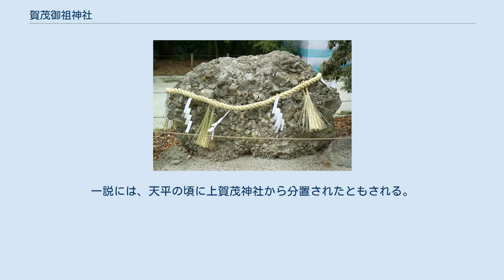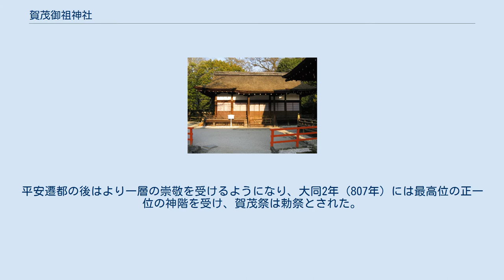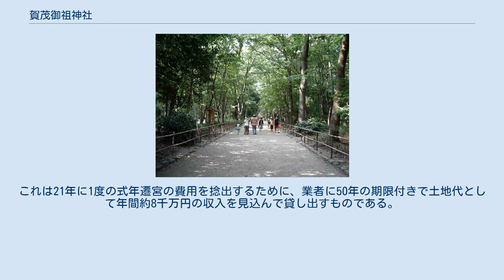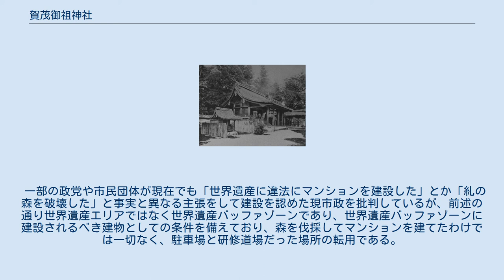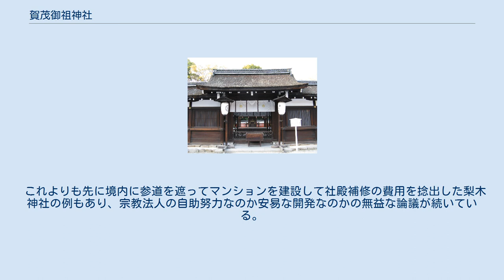賀茂御祖神社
賀茂御祖神社（かもみおやじんじゃ）は、京都市左京区にある神社。
通称は下鴨神社（しもがもじんじゃ）。
式内社（名神大社）、山城国一宮、二十二社（上七社）の一社。
 国際連合教育科学文化機関 (UNESCO=ユネスコ)の世界遺産に「古都京都の文化財」の1つとして登録されている。
 賀茂別雷神社（上賀茂神社）とともに賀茂氏の氏神を祀る神社であり、両社は賀茂神社（賀茂社）と総称される。
両社で催す賀茂祭（通称 葵祭）で有名。
 本殿には、右に賀茂別雷命（上賀茂神社祭神）の母の玉依姫命、左に玉依姫命の父の賀茂建角身命を祀るため「賀茂御祖神社」と呼ばれる。
金鵄および八咫烏は賀茂建角身命の化身である。
 境内に糺の森（ただすのもり）、御手洗川、みたらし池がある。
 神社は2つの川の合流点から一直線に伸びた参道と、その正面に神殿、という直線的な配置になっている。
 御手洗社の水は葵祭の斎王代清めの聖水である。
現存。
飲料可。
 京都の社寺では最も古い部類に入る。
社伝では、神武天皇の御代に御蔭山に祭神が降臨したという。
また、崇神天皇7年に神社の瑞垣の修造の記録があるため、この頃の創建とする説がある。
一説には、天平の頃に上賀茂神社から分置されたともされる。
 上賀茂神社とともに奈良時代以前から朝廷の崇敬を受けた。
平安遷都の後はより一層の崇敬を受けるようになり、大同2年（807年）には最高位の正一位の神階を受け、賀茂祭は勅祭とされた。
『延喜式神名帳』では「山城国愛宕郡 賀茂御祖神社二座」として名神大社に列し、名神・月次・相嘗・新嘗の各祭の幣帛に預ると記載される。
弘仁元年（810年）以降約400年にわたり、斎院が置かれ、皇女が斎王として賀茂社に奉仕した。
 平安時代中期以降、21年毎に御神体を除く全ての建物を新しくする式年遷宮を行っていたが、本殿2棟が国宝に指定されたため、現在は一部を修復するのみである。
 河合神社 三井神社 西参道にある鳥居に掛かる紅葉 相生社 社殿のうち2棟が国宝、31棟が国の重要文化財に指定され、17棟が重要文化財の附（つけたり）指定となっている。
 （指定年月日） ※発表順 問題となったマンションのJ.GRAN THE HONOR 下鴨糺の杜 2015年3月に、世界遺産・糺の森に隣接する御蔭通の南側の世界遺産バッファゾーンで、当時は駐車場と研修道場があった場所にマンションが建設されると報じられた。
これは21年に1度の式年遷宮の費用を捻出するために、業者に50年の期限付きで土地代として年間約8千万円の収入を見込んで貸し出すものである。
 このことについては反対意見も多く出たが、元々研修道場という老朽化した体育館のようなプロレス興行も行われていた現代建築の施設が建てられていた場所と駐車場であり、伐採する木の数も少ないこと、新たに建物の周囲に糺の森に植わっている木と同種の木を植樹すること、建物の高さを抑え落ち着いた和風の外観とすること、糺の森の中の小川をイメージしたせせらぎを参道の脇に作ることなどで京都市の同意も得て、2017年に予定通りマンションは建設された（物件名「J.GRAN THE HONOR 下鴨糺の杜」）。
また、このマンションに入居する際は「糺の森保存会」もしくは「下鴨神社崇敬会」のいずれかの終身会員に加入することが条件となっている。
 一部の政党や市民団体が現在でも「世界遺産に違法にマンションを建設した」とか「糺の森を破壊した」と事実と異なる主張をして建設を認めた現市政を批判しているが、前述の通り世界遺産エリアではなく世界遺産バッファゾーンであり、世界遺産バッファゾーンに建設されるべき建物としての条件を備えており、森を伐採してマンションを建てたわけでは一切なく、駐車場と研修道場だった場所の転用である。
 これよりも先に境内に参道を遮ってマンションを建設して社殿補修の費用を捻出した梨木神社の例もあり、宗教法人の自助努力なのか安易な開発なのかの無益な論議が続いている。
 鉄道 バス 車